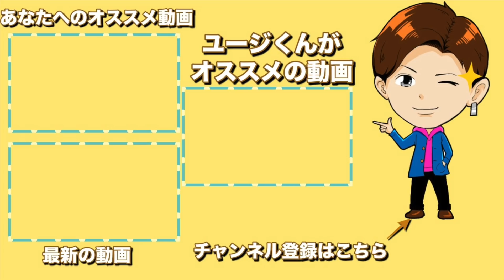張本、戸上、宇田選手のようなフォアドライブが打ちたい【卓球】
ユージくんは色々な卓球選手の動画を見ていて自分とは何が違うのかを見ていました。

全部が違うのはよくわかります。

その中でも自分が何を変えれそうか？

何なら変えるか？

悩んだ結果まずはフォアドライブに落ち着きました。

その時、トップ選手の共通点に気づいたのでそれを動画にしました！

・ユージくん使用用具
インナーフォースZLC フレア 96g
フォア面　ディグニクス80
バック面　ラザンターR48
総重量186g

・身長
177センチ